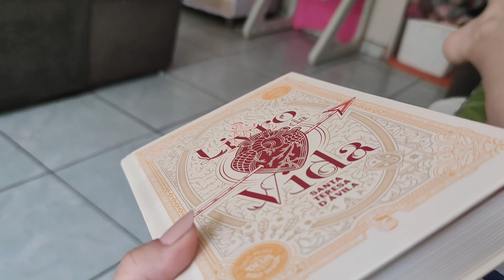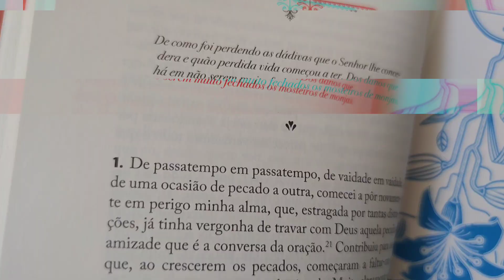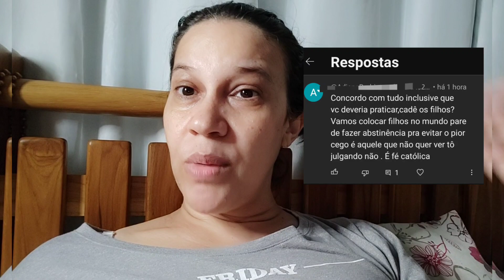AVISEI QUE ESTAVA MOSTRANDO TUDO 😏 O QUE ANDAM FALANDO POR AÍ? 🤭🥰 CADÊ A ACETONA? CORAÇÃO EM PAZ 🕊️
❤️Cupons LOVITO👇🏻25% DE DESC.
      💗    LOVISOLAN (5 USOS AO MÊS)
      💗    LOVIB232 (1 USO AO MÊS)

Músico: @iksonmusic